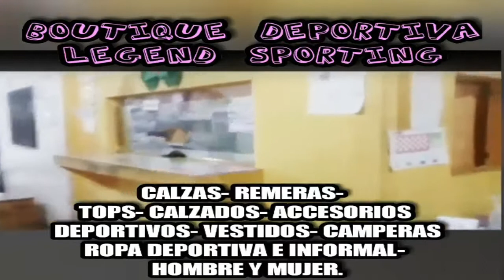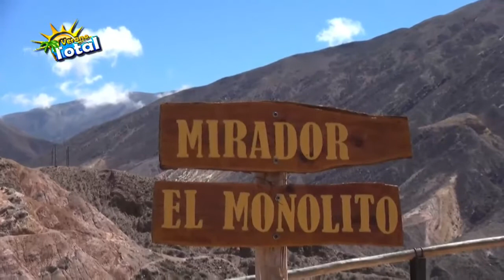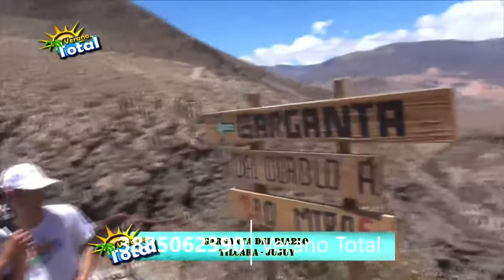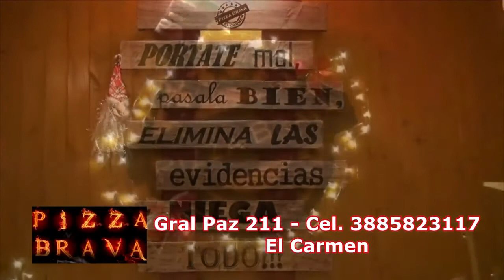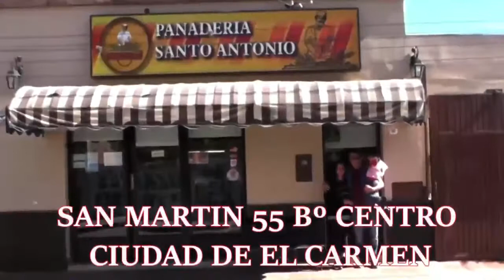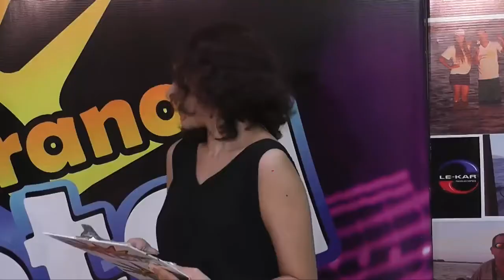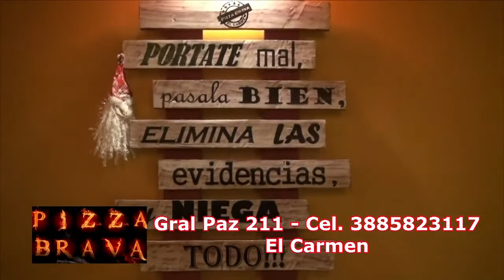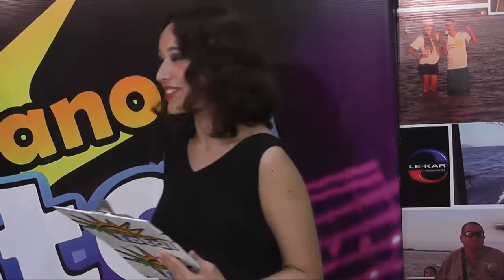Verano Total 03-01-21